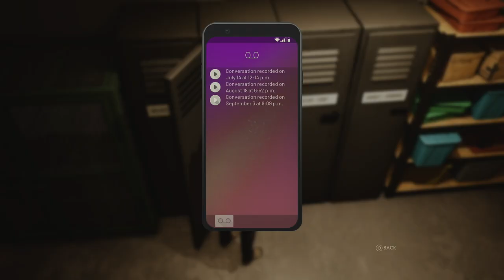VAMPIRE: THE MASQUERADE - SWANSONG | PS5 WALKTHROUGH | PART 11 | SAD BASE PART 1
Scene 10 - Part 1 - Leysha
Scene 11 - Part 1 - Emem
Scene 9 - Part 1 - Galeb